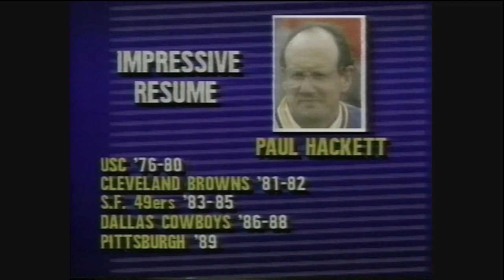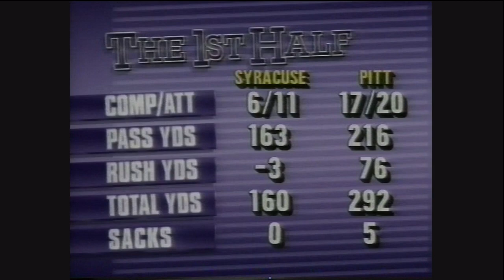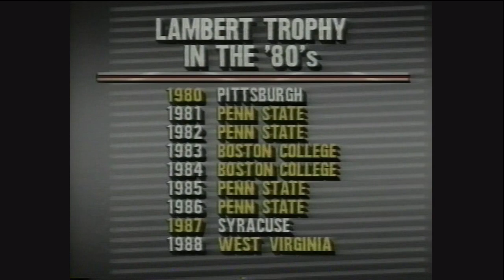1989 Syracuse at Pitt